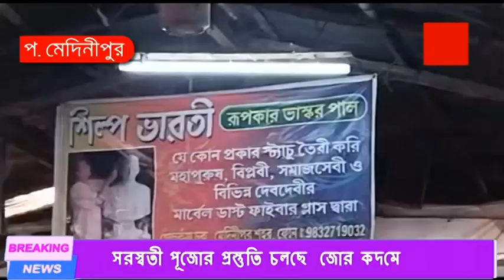মাঝে মাত্র আর একটি দিন তারপরে শুরু হবে বাগদেবী অর্থাৎ বিদ্যার দেবী সরস্বতী পুজো।